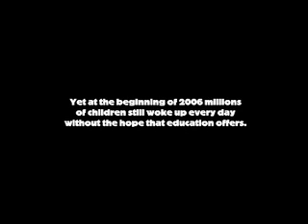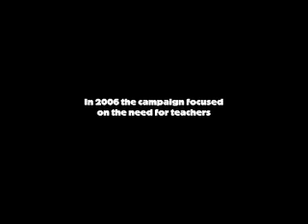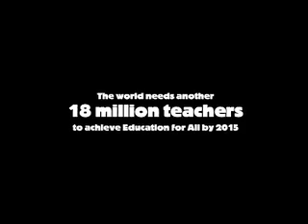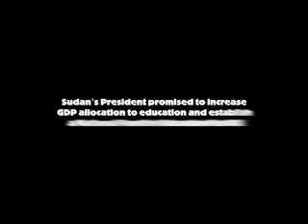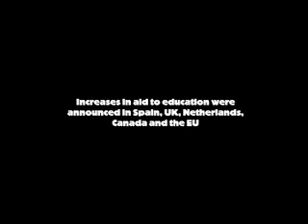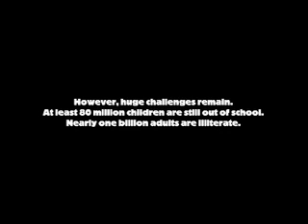GCE Big Film 2006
Today 80 million children and 800 million adults are being denied their right to an education.  The Global Campaign for Education is a movement to get everyone an education - active in 120 countries.  This short film shows the campaign throughout 2006 and what's planned for 2007.